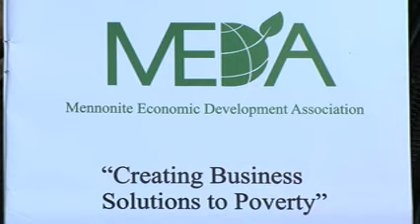"በከበሩት መክበር" ዘጋቢ ፕሮግራም